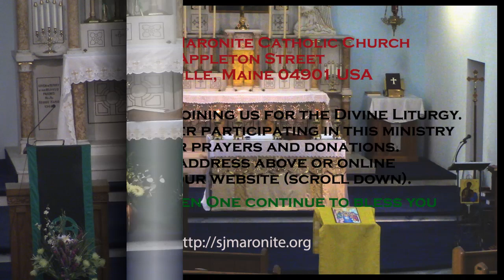St. Joseph's Maronite Catholic Church 07/04/21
Solemnity of Saints Peter and Paul